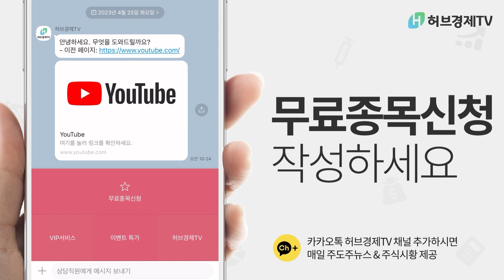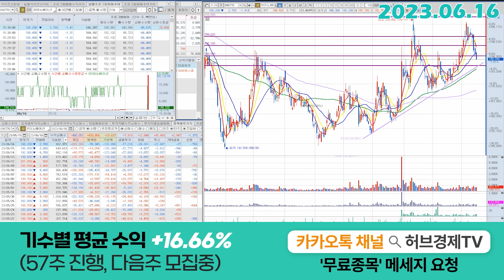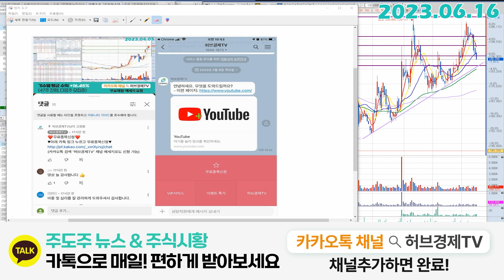SK이노베이션(096770) - 다음주부터 만들어가면 되는 그 흐름